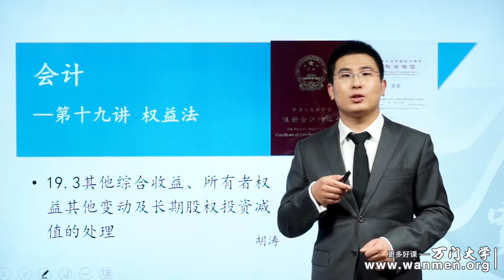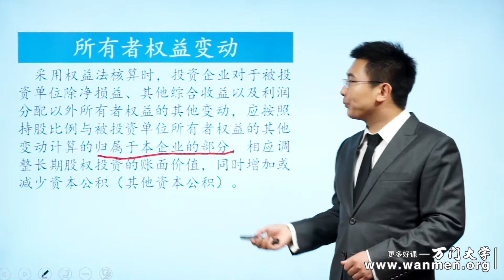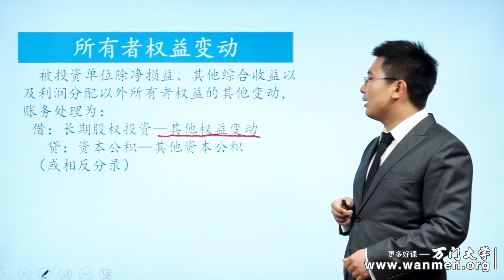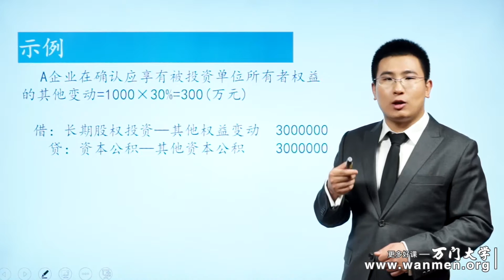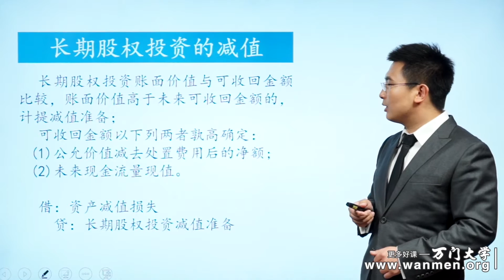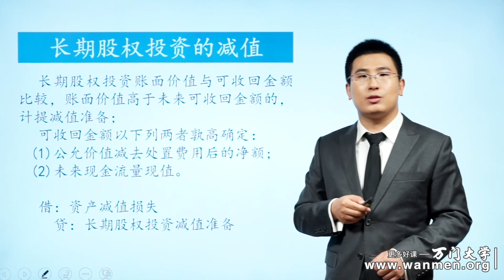【万门大学】CPA会计19 3其他综合收益，所有者权益其他变动及长期股权投资减值的处理